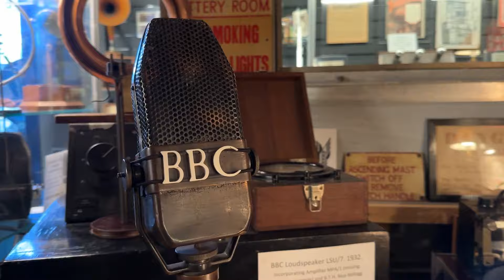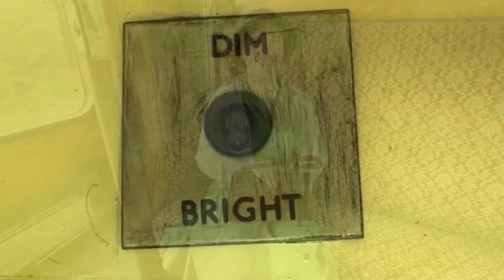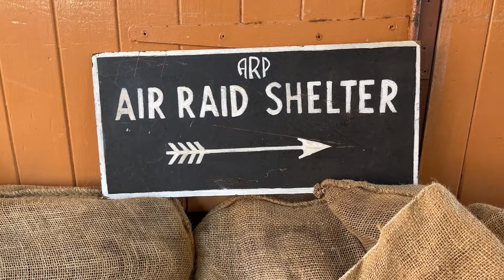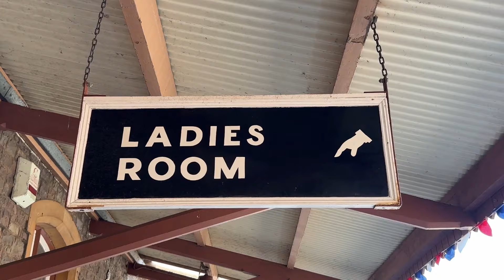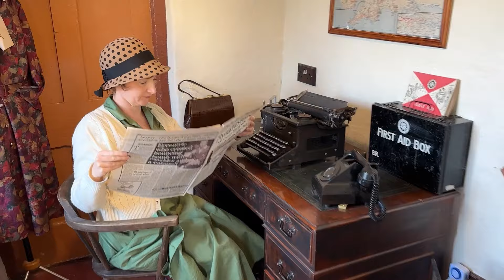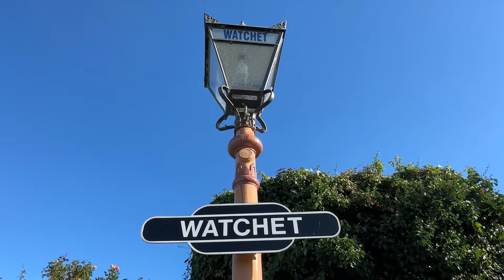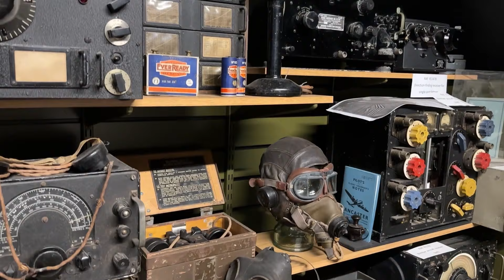1940s Steam Train Experience at West Somerset Railway: Vintage Railway Weekend 🇬🇧 | UK Steam Trains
Step back in time with our ultimate travel guide to the West Somerset Railway 1940s Weekend! Immerse yourself in the golden age of steam trains, wartime reenactments, and vibrant 1940s entertainment.

Highlights include:
- Scenic rides on vintage steam trains through the stunning Somerset countryside 🌳
- Authentic 1940s costumes, reenactments and historic displays 🎭
- Foot-tapping live music, dancing and the lively spirit of the 1940s 🎶
- A visit to the fascinating Watchet Radio Museum 📻
- Beautiful coastal views along the route, with stops at Minehead and Watchet🏖️
- A sunny promenade stroll and historic charm in Minehead☀️
- Bustling streets of Watchet alive with 1940s market and festivities 🏘️

Whether you're a railway enthusiast, history lover, or looking for a fun family day out, this annual event has something for everyone. From the mesmerizing sights of working steam engines to the vibrant wartime atmosphere, this event is a must-visit in Somerset!

👉 Perfect for fans of:
- West Somerset Railway and heritage railways
- Steam trains and railway adventures
- 1940s weekends and British wartime history
- Family-friendly Somerset events
- Nostalgic experiences and vintage fun

HELP ME CREATE VIDEOS:
If you're enjoying my travel videos, and would like to helps towards the cost of producing them, please consider leaving a tip.

MY TOOLS:
Battery Pack

MY WARDRBOBE:
Clothes: second-hand from charity shops and eBay

🎥 CHAPTERS
0:00 West Somerset Railway
01:08 Minehead Steam Railway
01:38 Heritage Train Ride
02:57 Minehead 1940s Weekend
04:23 A Walk Around Minehead
05:27 Steam Train to Watchet
06:10 Watchet Train Station
07:07 Watchet 1940s Weekend
09:30 Watchet Radio Museum
10:13 Watchet Somerset
11:17 Reenactors and 1940s Singers